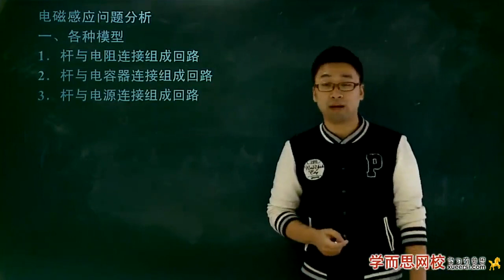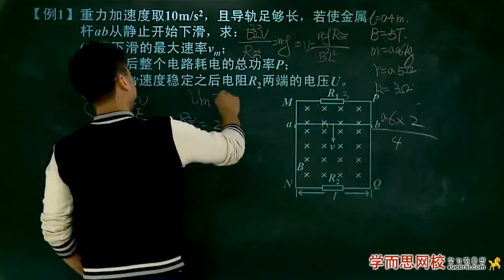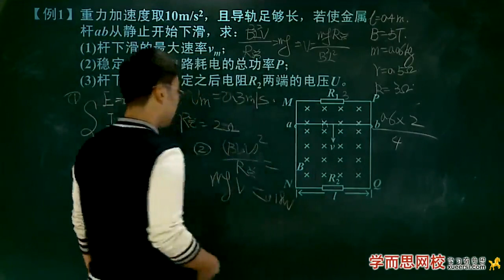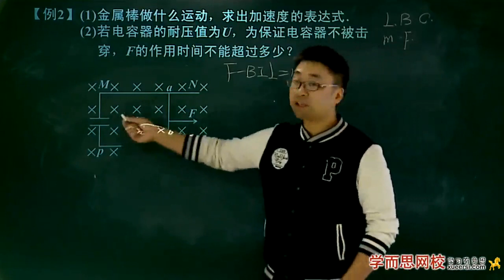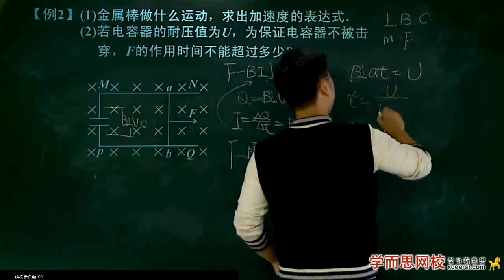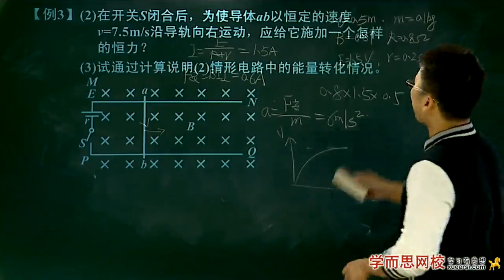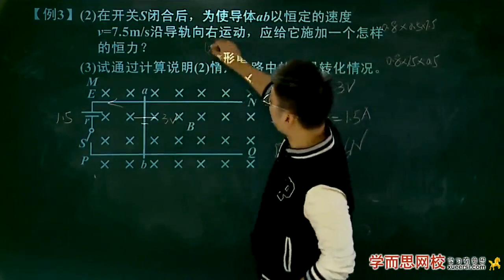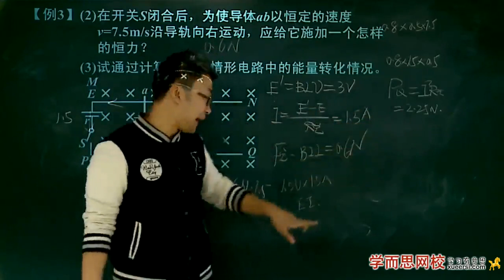第76讲：场路综合问题1 例1 - 例3